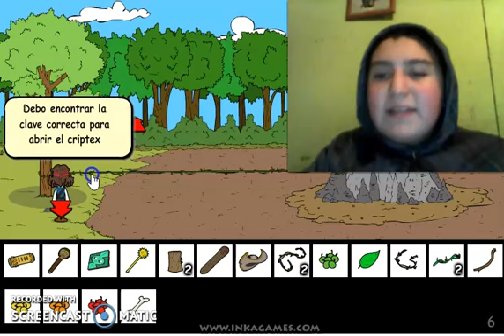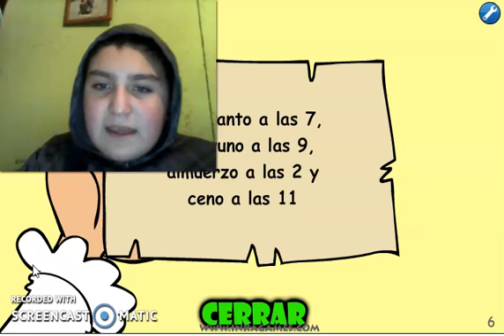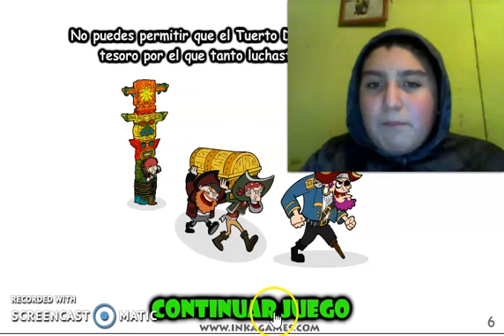Sack Esparro saw game || GabrielGames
Parte final del juego